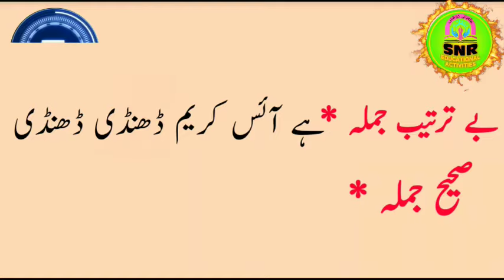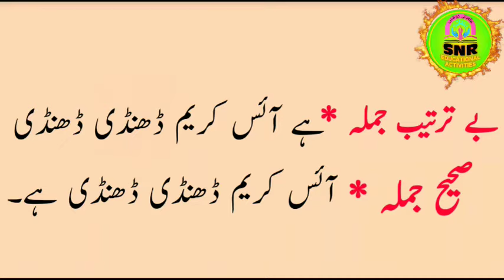جملہ بندی کا کھیل/حصہ* 1 / پڑھو اور لکھو